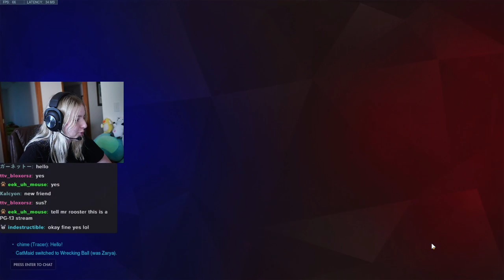ASPEN BRIGITTE GAMEPLAY OVERWATCH SEASON 29 TOP 500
► Video Source:
Support Aspen , please!
Aspen plays Brigitte on Oasis.
How to play Brigitte overwatch? Brigitte gameplay. Aspen Brigitte gameplay season 29.